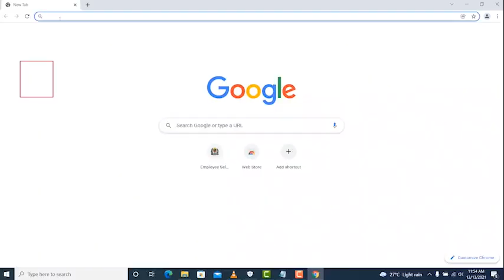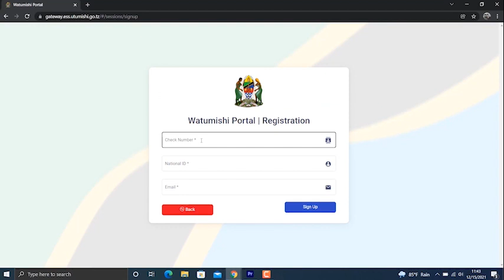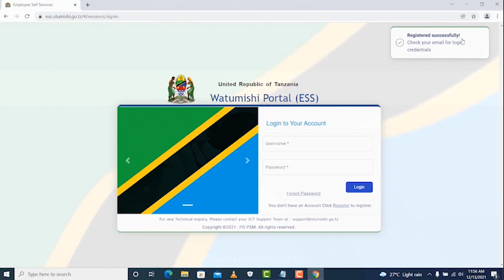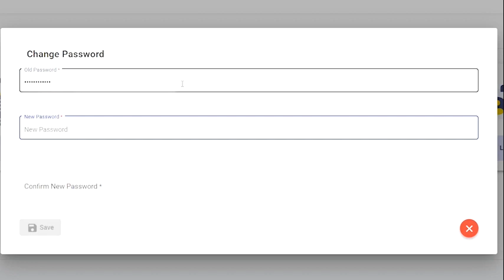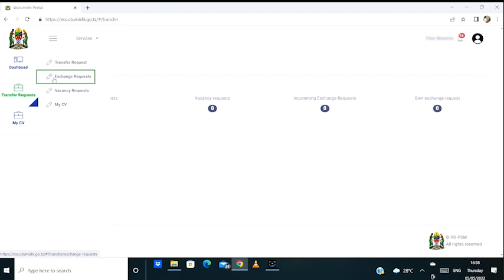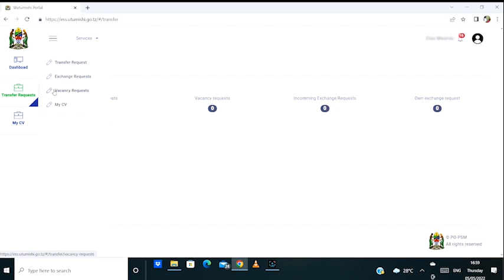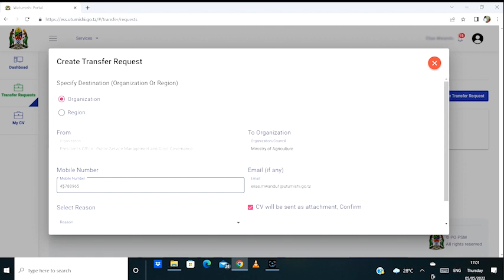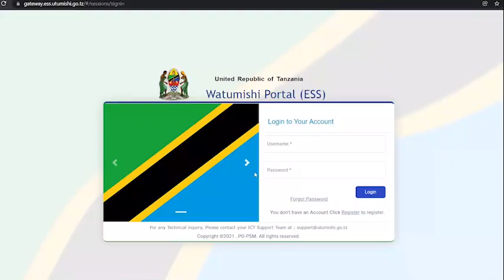JISAJILI KATIKA MFUMO WA KIELEKTRONIKI WA UHAMISHO KW A WATUMISHI WA UMMA